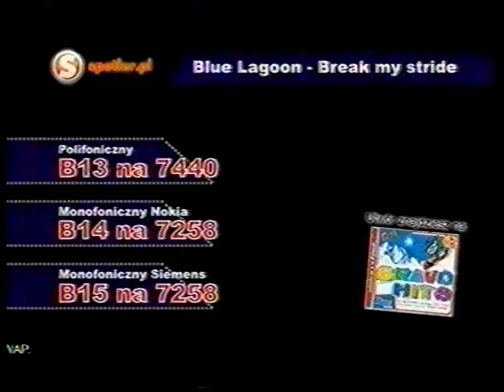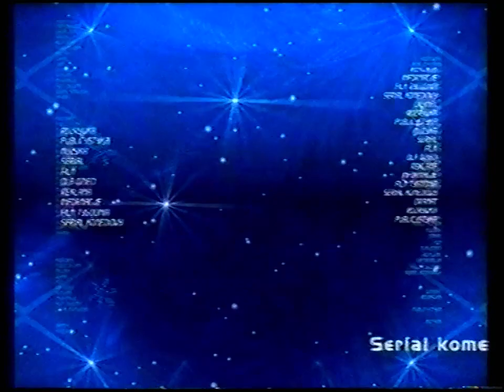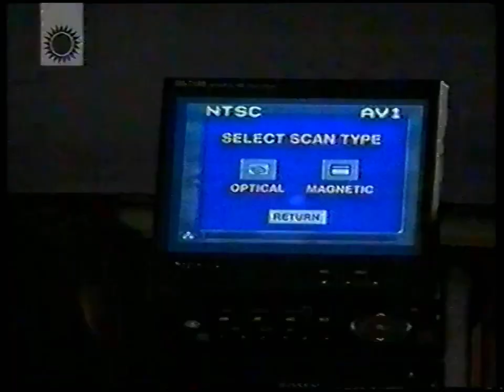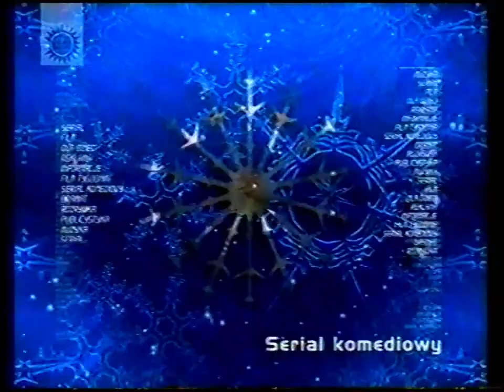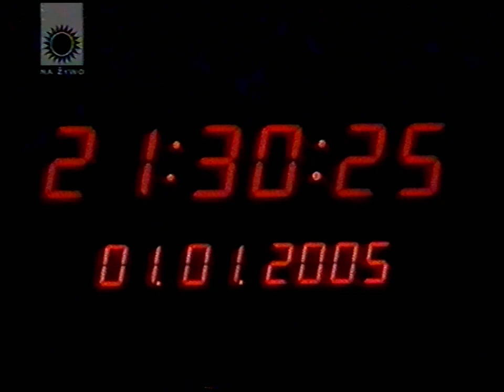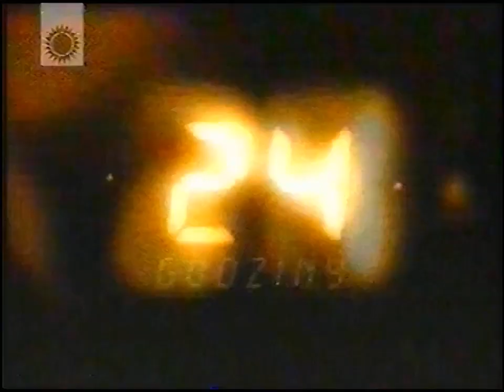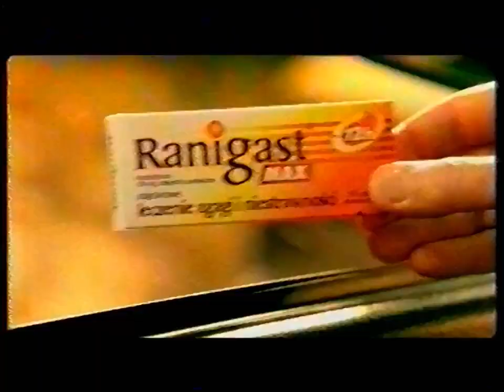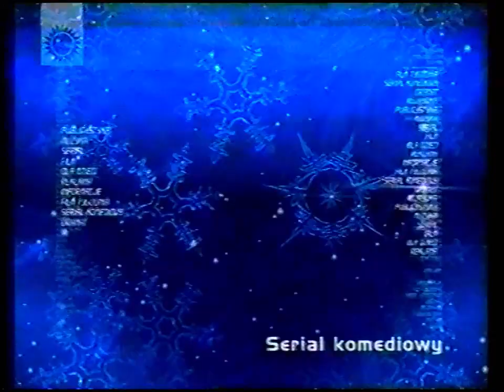Polsat - Reklamy, zapowiedzi i losowanie LOTTO (01.01.2005)